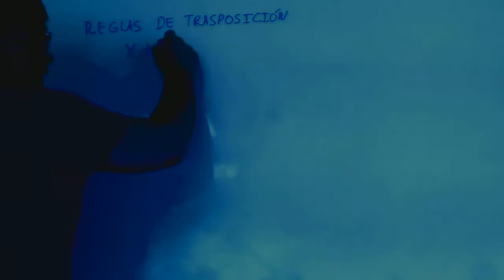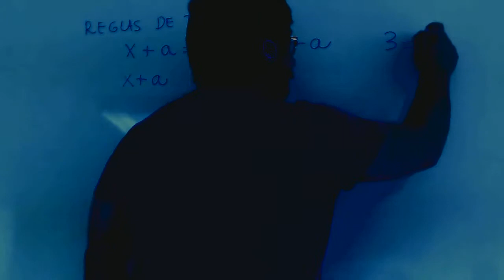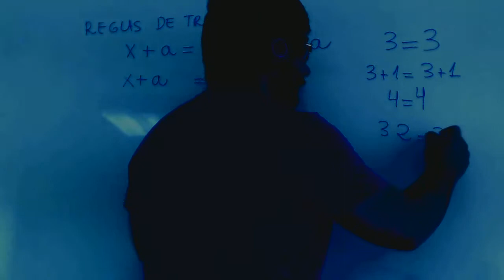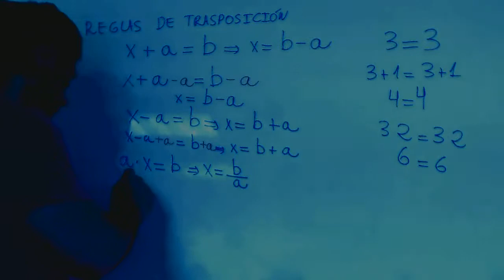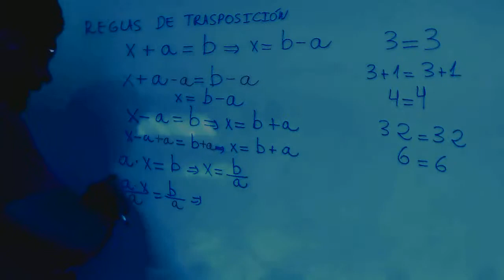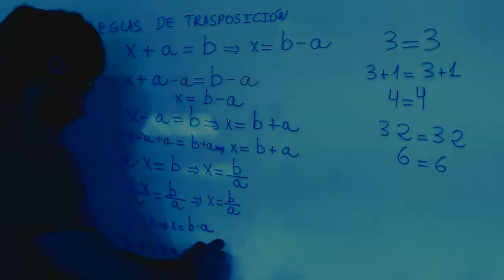Trasposición de términos Ecuaciones Matemáticas 1º ESO Academia Usero Estepona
Trasposición de términos Matemáticas 1º ESO